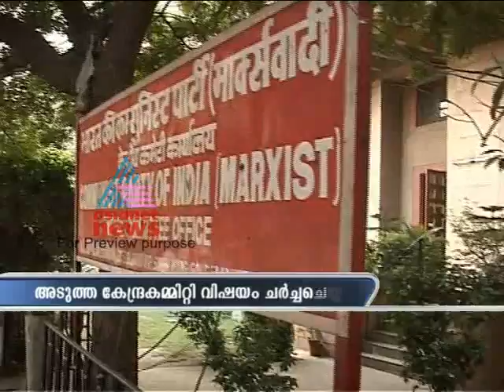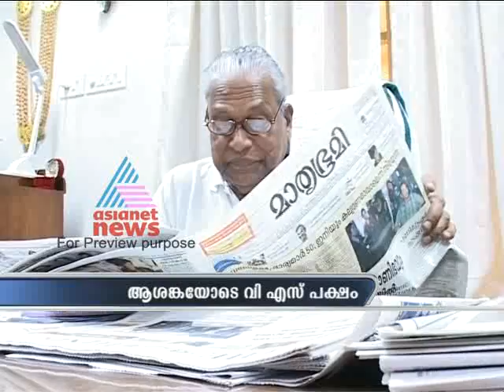Asianet News Time 12,May 2012 Part 1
Top Stories:
1)VS Achuthanandan defies Pinarayi Vijayan
2)TP Chandrasekharan murder case
3) Neyyattinkara Election
4) Writer Mahasweta Devi today visit Onjiyam
5)Air India pilot's strike
6)Ipl News